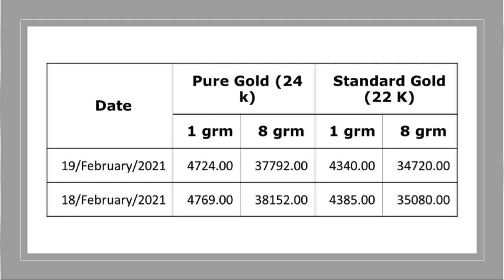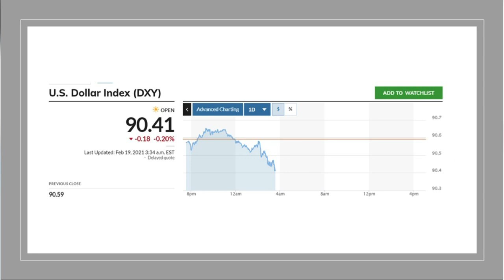Gold price massive drop | Is it right time to buy? | When will rise again? | Gold price today |Tamil